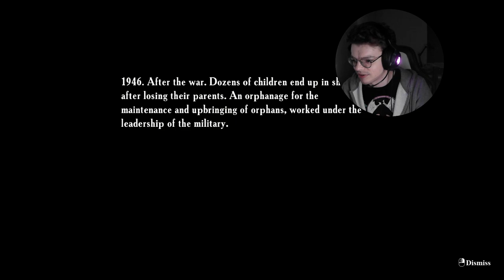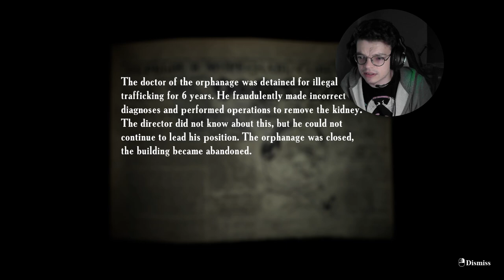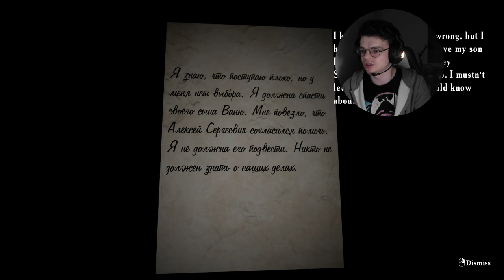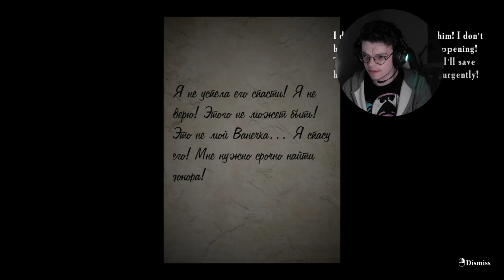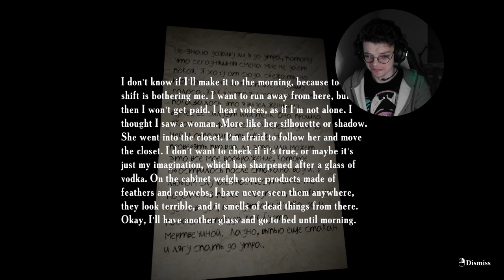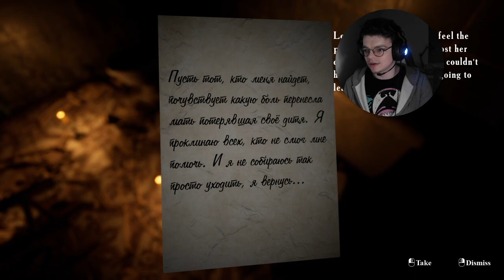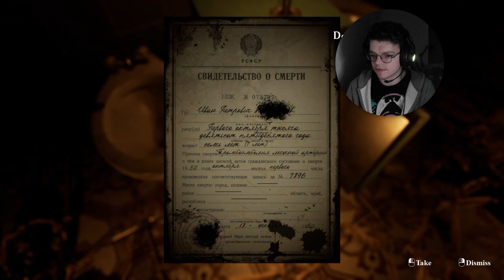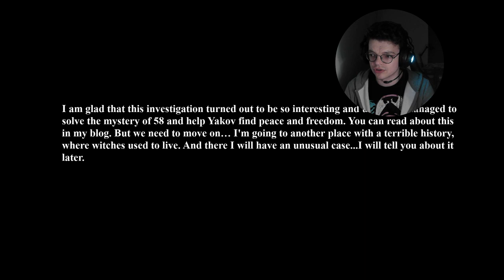My body wasn't ready | Summer of ‘58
The main character, at the request of followers, goes to Russia to explore the abandoned camp "Yunost". Locals say that this place is inhabited by restless souls.